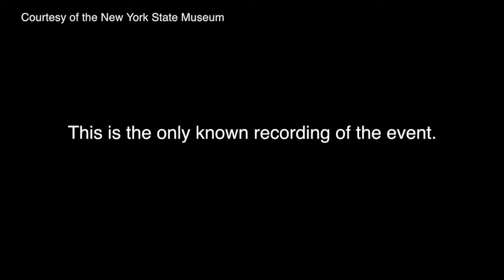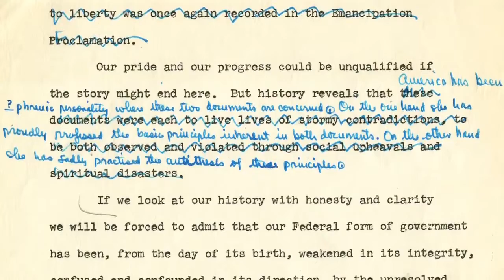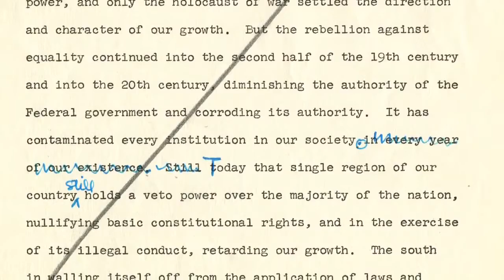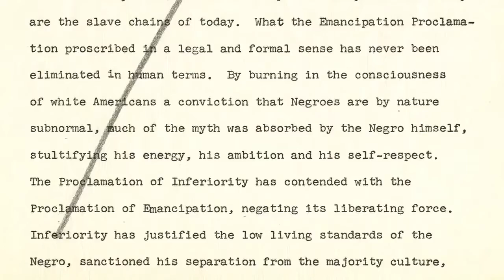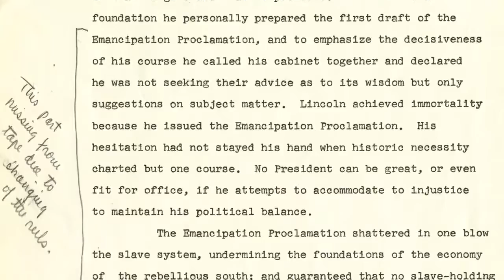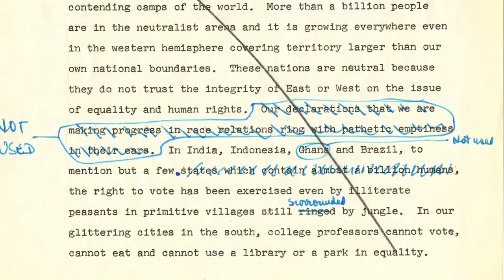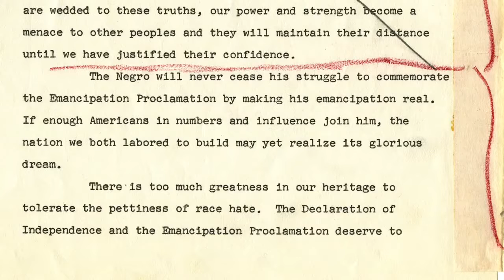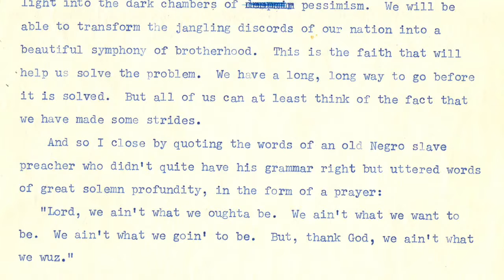Blakely-itv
Weekly US Politics and News Channel